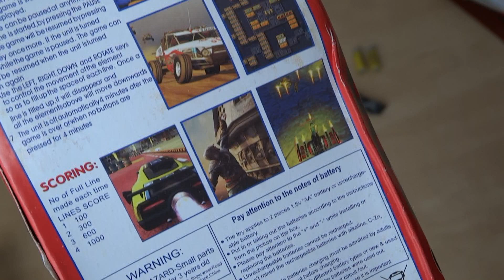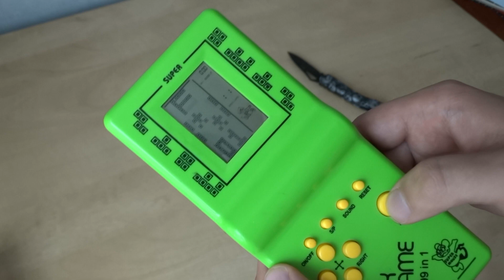Tetris no Ķīnas